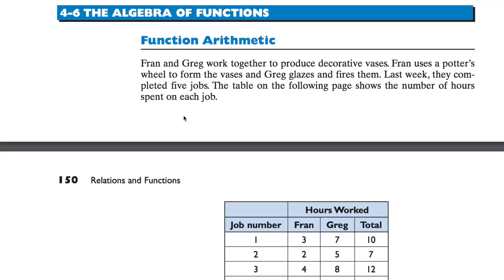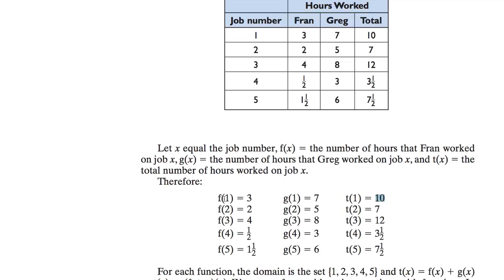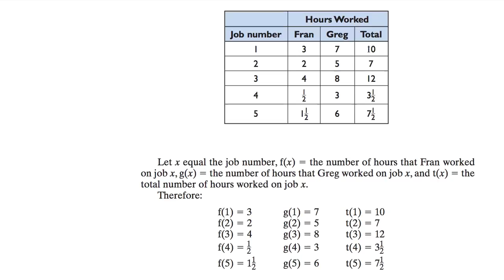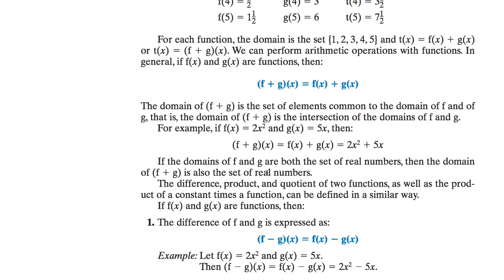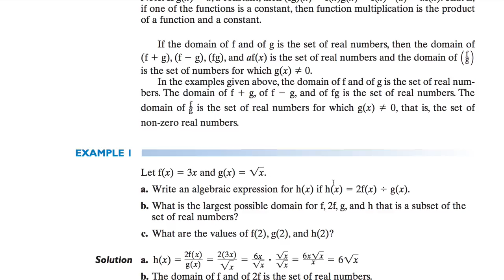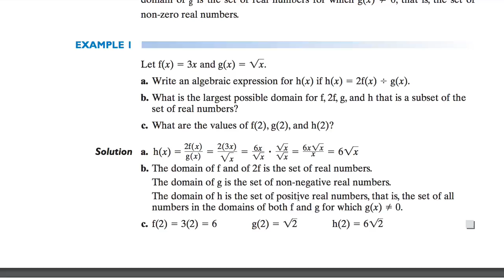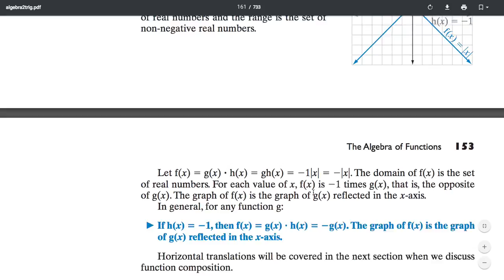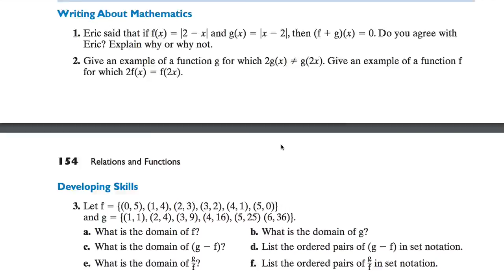[수학의 구조] 246 THE ALGEBRA OF FUNCTIONS